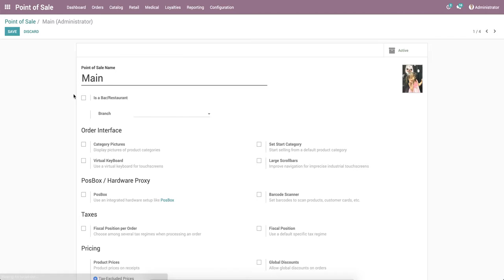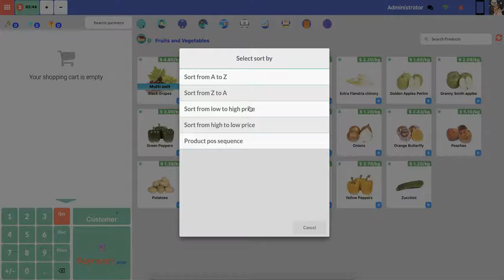pos product sort by